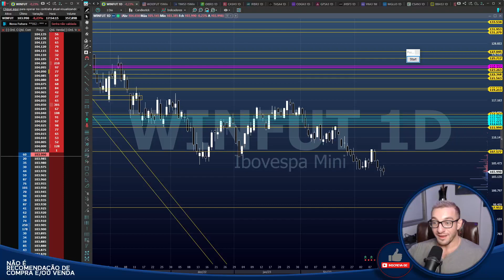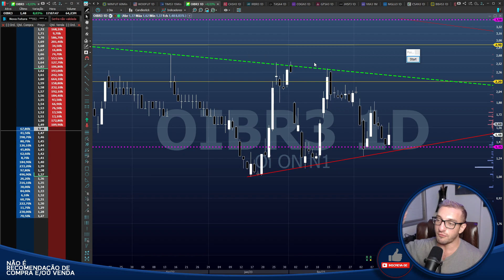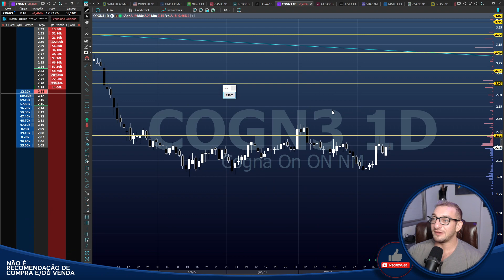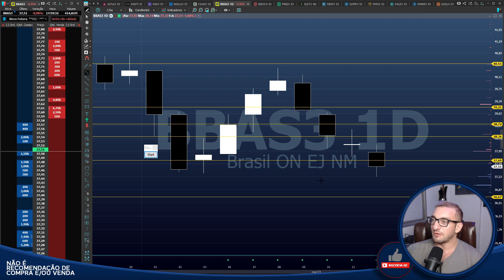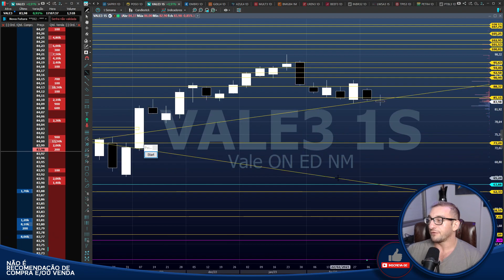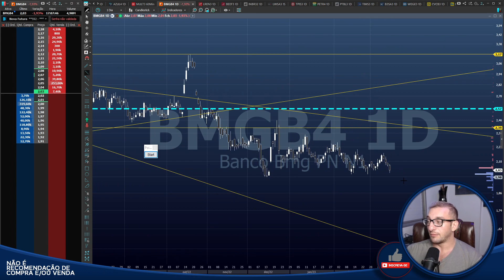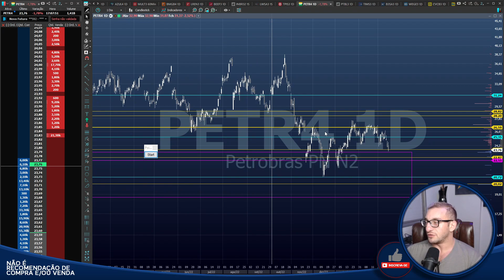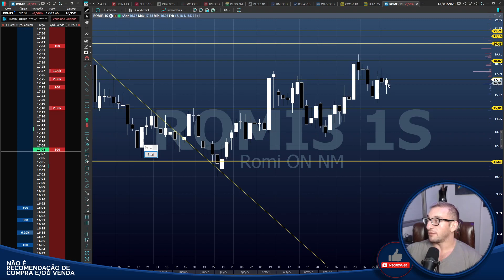🔴#509 Fechamento Diário - Socando o BAMBU! - Analisando as mais queridas do Mercado Financeiro!